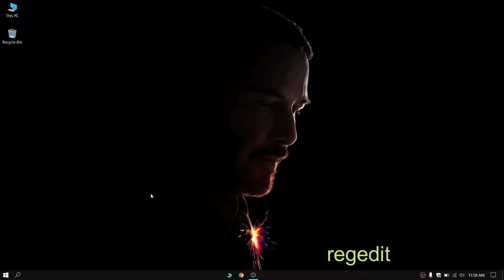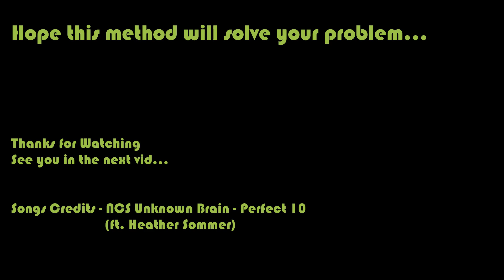Keyboard is not working while typing in wifi password, start menu and cortana section problem solved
Keyboard is not working when typing into wifi password, start menu and cortana, problem solved

Keyboard is not working issue solved

Keyboard is not working in windows 10 in search menu

Keyboard is not working in start menu

Keyboard is not working in wifi password

Not working keyboard when you try to type password in wifi and try to search app in start menu.

Keyboard is not working when you try to type password in wifi and try to search app in start menu.

problem solved 😀

Song Credit -
Track: Unknown Brain - Perfect 10 (feat. Heather Sommer)